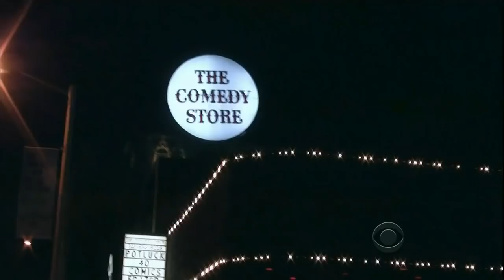Late Late Show with Craig Ferguson 2/21/2013 Kunal Nayyar, Molly Shannon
Guests: Kunal Nayyar, Molly Shannon